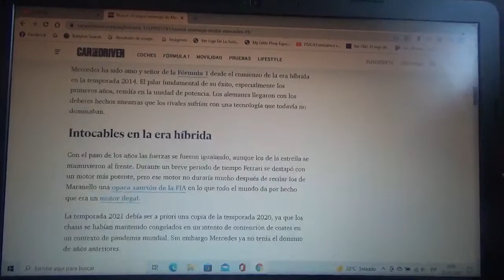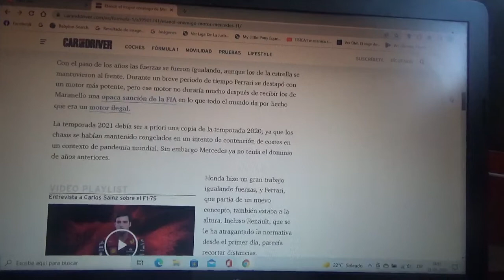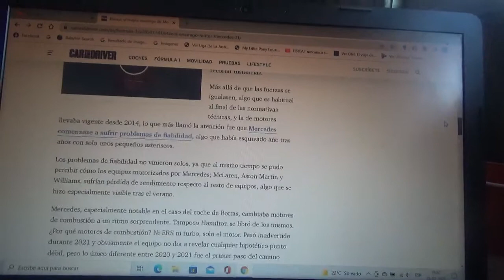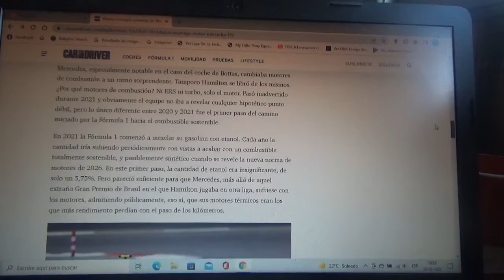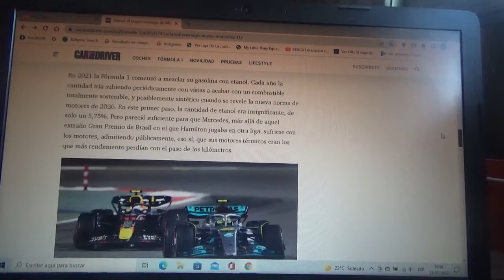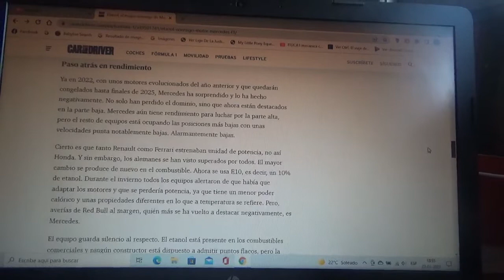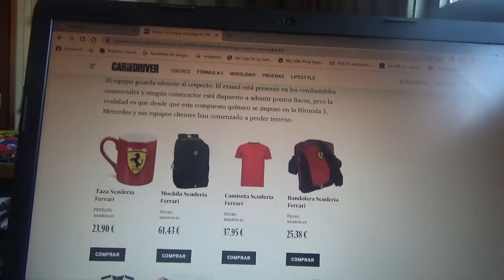El Etanol es el mayor enemigo de Mercedes Benz en la Fórmula 1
Su dominio empieza a caer poco a poco con la implementación de este nuevo combustible sintético en el Gran Circo